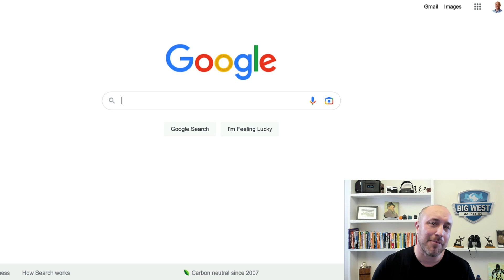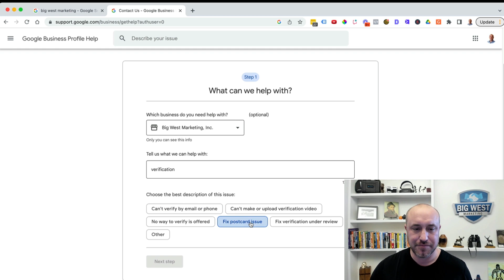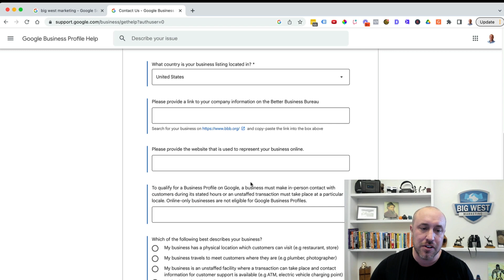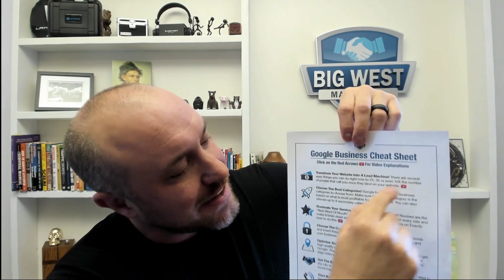Request A Video Verification For Google My Business Profile 2023 - Step-by-Step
This is how you request a Google Business Profile video verification.

DO YOU WANT TO RANK HIGHER ON GOOGLE?